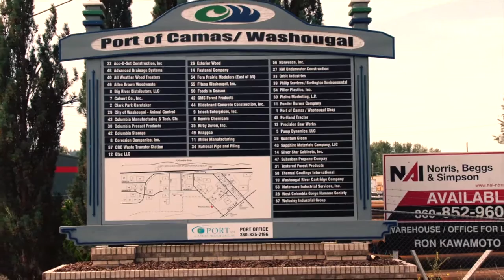Welcome to the Port of Camas Washougal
From our friends at the Camas Washougal Economic Development Association